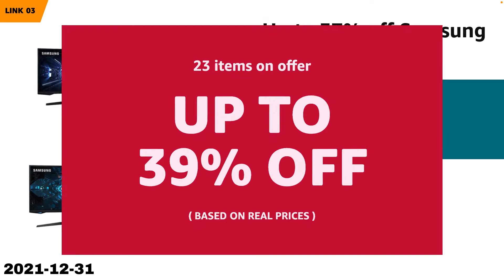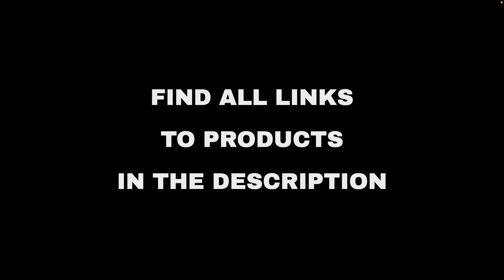Top 10 "Entertainment" deals on Amazon, today (2021-12-31)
⚠️ ATTENTION!
3. "Today" means 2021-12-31. Out of the day?

🛍 PRODUCTS AND LINKS
🔗 01 - Save on select Samsung TVs...
🔗 02 - Save on select Samsung Audio products...
🔗 04 - Sony A80J 77 Inch TV: BRAVIA XR OLED 4K...
🔗 05 - Polk Audio Signa S2 Ultra-Slim TV Sound...
🔗 06 - Deal on Sony Pictures, Universal Pictur...
🔗 07 - Sony X91J 85 Inch TV: Full Array LED 4K...
🔗 09 - Full Motion TV Monitor Wall Mount Brack...
🔗 10 - Remote Control Dinosaur Toys for Kids 5...